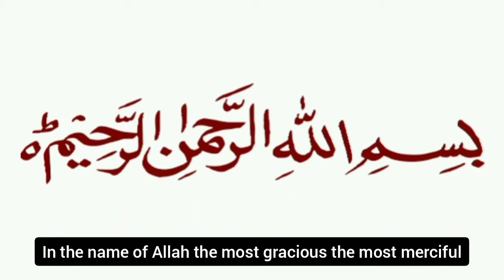Gajar ka Halwa ki Jhatpat recipe | گاجر کا حلوہ آدھ گھنٹے میں تیار | Carrot dessert recipe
halwa Recipe
halwa
Gajar
halwa banane ka tarika
gajat ka halwa banane ka tarika
halwai style
Recipe
easy Recipe
Snacks
pakistani Recipe
Delicious
yummy And Tasty Recipe
food fusion
indian dessert recipe
gajar ka halwa pakistani recipe
gajar ka halwa recipe in hindi with milk
gajar ka halwa recipe in hindi video
baba food rrc
Chef Rizwan
Easy pakistani Dessert
Gajar Ka Halwa Recipe
Simple and Delicious Gajar Halwa
gajar ka halwa recipe video
gajar ka halwa recipe in urdu
gajar ka halwa in cooker
gajar ka halwa with milkmaid
mubashir saddique
gajar ka halwa banane ki recipe
gajar ka halwa banane ka tarika
food fusion gajar ka halwa
halwai style gajar ka halwa
halwai style gajar ka halwa recipe
winter recipes by food fusion
halwa by food fusion
halwa recipes by food fusion
baba food Chef Rizwan
gajrela recipe
super hit gajar ka halwa
simple and delicious gajar ka halwa
Indian recipe
Easy gajreal Recipe By Chef Rizwan
BaBa Food RRC
gajrela
ijaz Ansari recipes
Recipes
how to make halwa
easy halwa Recipe
winter special Recipe
quick and easy recipe
milk and carrot Recipe
گاجر کا حلوہ
chef rizwan
carrot halwa in english
halwa recipe
recipe for carrot halwa
gajar halwa recipe
gajar halwa with milk
gajar halwa dessert
Indian Dessert Recipe
indian pudding recipe
carrot halwa hotel style
गाजर हलवा
gajar halwa
gajrela Recipe
Easy Recipe
carrot ka halwa
gajrela halwa banane ka tarika
halwa recipe in urdu
gajar halwa recipe in urdu
carrot ka halwa banane ka tarika
carrot ka halwa recipe
gajar ka halwa halwai style
Easy Indian Dessert
Halwa Recipe
Carrots Pudding
gajar ka halwa in hindi
gajar ka halwa video
carrot halwa recipe in tamil
carrot halwa recipe in pressure cooker
south indian carrot halwa
carrot halwa with milkmaid
punjabi gajar halwa
Gajar ka halwa easy and quick recipe
dessert recipe
winter special
homemade sweets
गाजर का हलवा बनाने की विधि
Chef Kunal Kapur
Indian Food
Indian Desserts
Winter Special recipe
perfect gajar ka halwa
winter recipe
k kitchen
gajorer halua
gajar ka halva
special gajrela
gajrela without milk
'carrot pudding
how to make carrot halwa
carrot halwa recipe at home
homemade carrot halwa
kun foods
kun food recipes
Gajar Ka Halwa with Homemade Khoya
Mubashir Saddique
Indian Dessert
gajar ka halwa kaise banate hain
gajar ka halwa ki recipe
gajar ka halwa asan tarika
gajar ka halwa asan recipe
gajar ka halwa asmr
gajar ka halwa at home
bazari gajar ka halwa
gajar ka halwa lahore
kitchen with amna
gajar ka halwa with condensed milk
How To Make Gajar Halwa Recipe
Sentix Carrot Halwa Recipe
Halwai Style Carrot Halwa
گاجر کا حلوہ ریسپی
بازار جیسا گاجرحلوہ
گاجر حلوہ
حلوائیوں جیسا گاجر حلوہ ریسپی
Sweet made with carrot
Carrot Halwa
Gajar Halwa Recipe By Chef M Afzal|

l hope you like this video and if you do give it a thumbs up 👍...